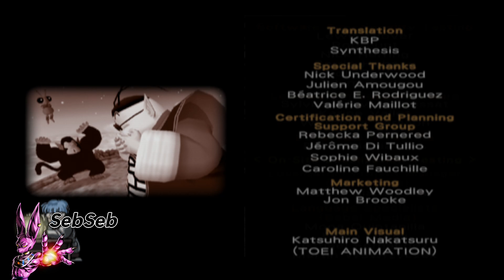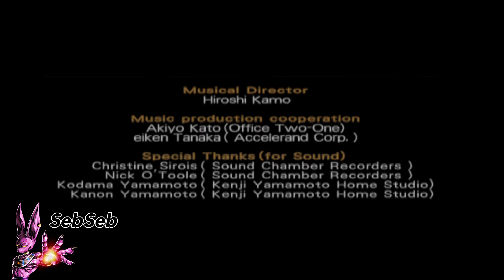Lets Play #3 Dragonball Budokai 1 Deutsch Cell Saga